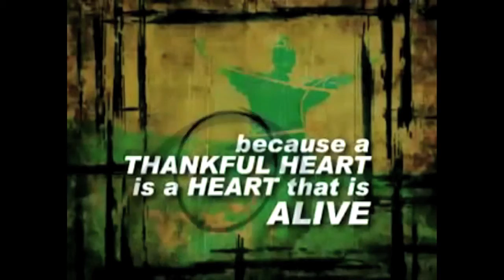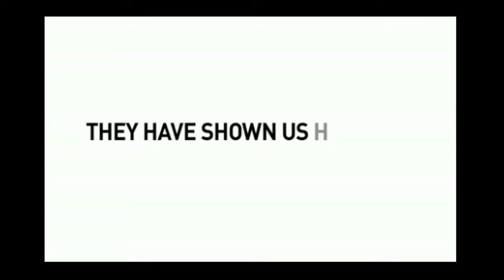Kaleo Announcements 11-24-10